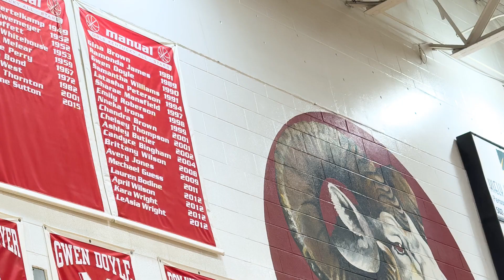duPont Manual High School – Coach Ashley Franklin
LONG AWAITED HOMECOMING | Former duPont Manual High School basketball stand-out Ashley Franklin is now leading the team from the sidelines in her first year as head coach. She says, there's no place she'd rather be.